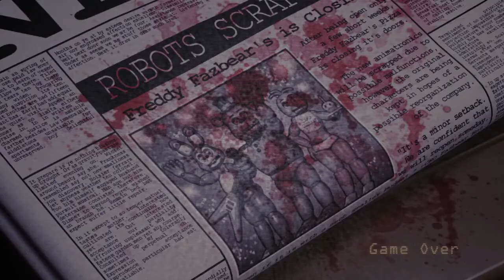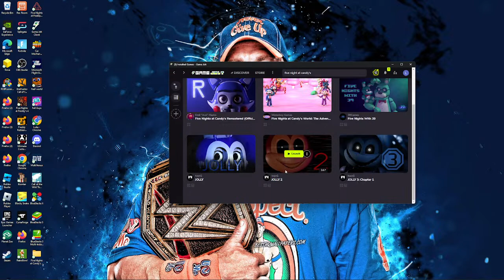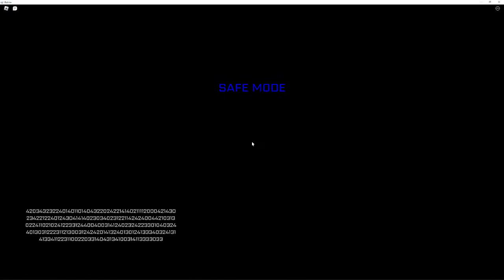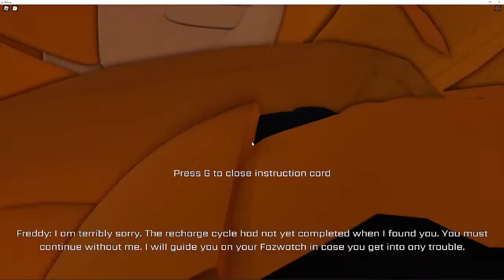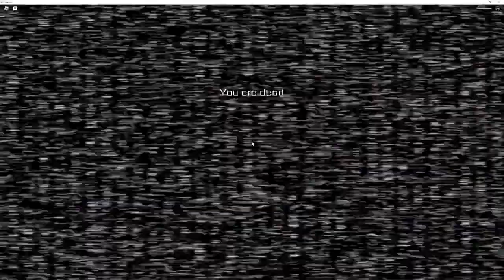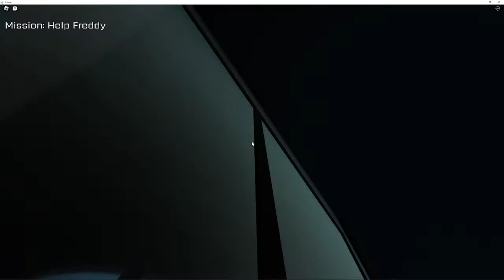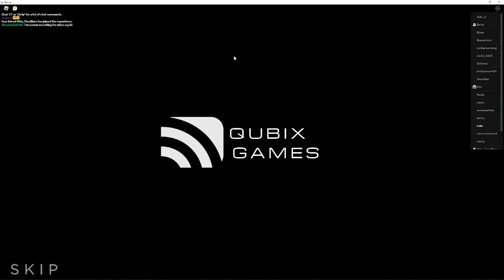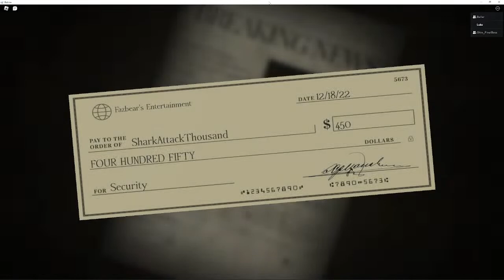five night at freddy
All fun in the stream.